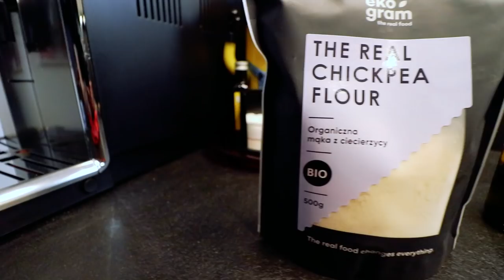Socca - błyskawiczny placek z ciecierzycy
Socca to błyskawiczny chlebek / placek z którym każdy sobie poradzi.

Wystarczy szklanka mąki z ciecierzycy i taka sama objętość wody, do tego trochę dobrej oliwy, szczypta soli i gotowe :)

To popularny street food we Francji socca i we Włoszech

Rozdanie: Napisz w komentarzu, do czego jeszcze używasz mąki z ciecierzycy, w niedzielę wybiorę jedną osobę która otrzyma kupon na naszą prawdziwą ekologiczną mąkę z ciecierzycy ✌

Wartość odżywcza gotowego dania:
400 kcal
16g - tłuszcz
44g - węglowodany
11g - w tym cukry
22g - białko

Koszt składników do przygotowania: około 4zł

Dzięki, Michał!